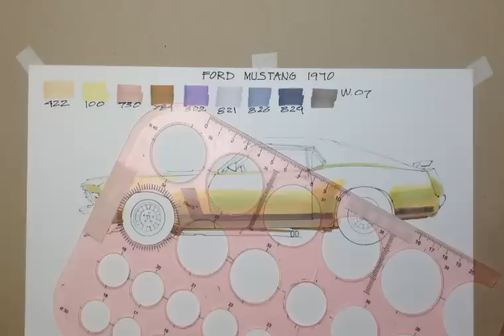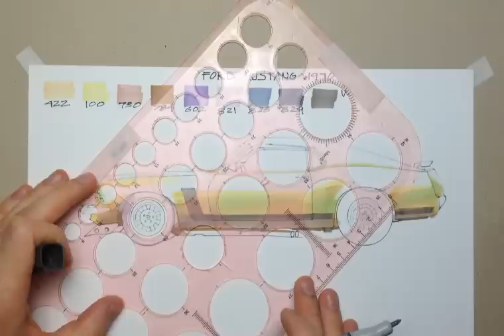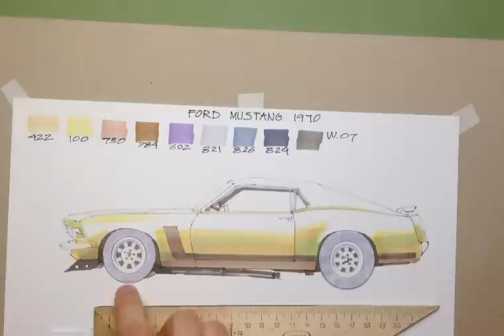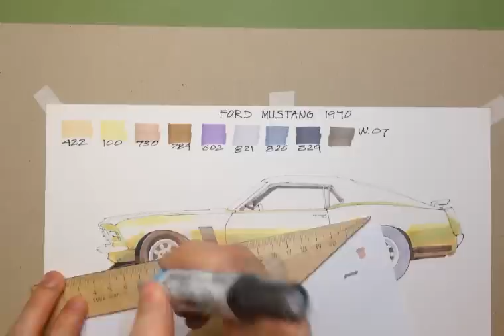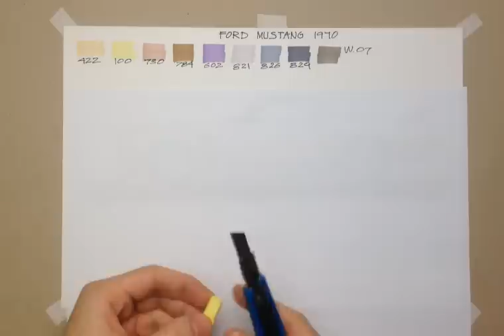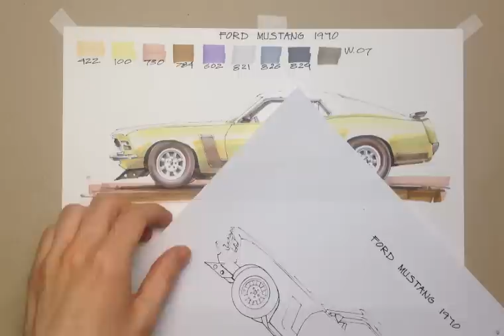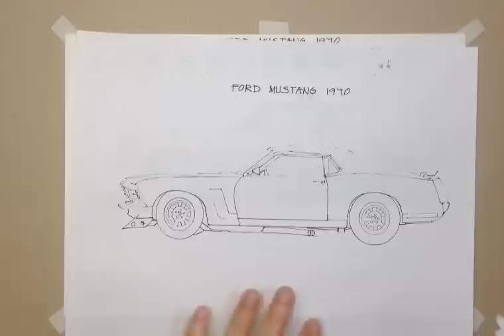Маркеры+пастель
Урок скетчинга маркерами от иллюстратора Стаса Черевко.

Маркеры
ZIG Kurecolor Twin S